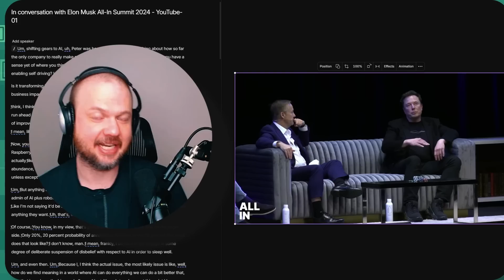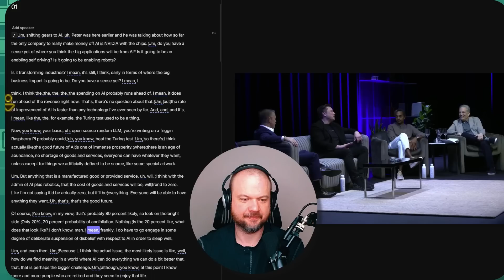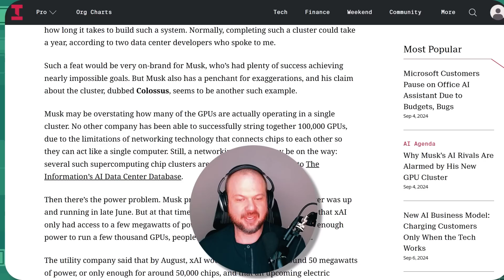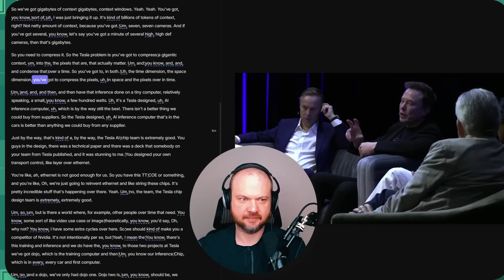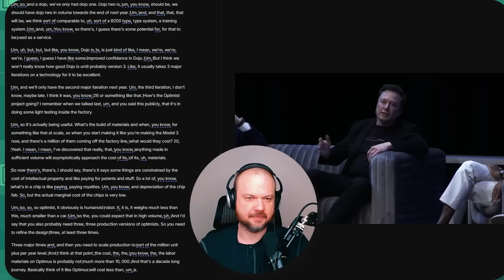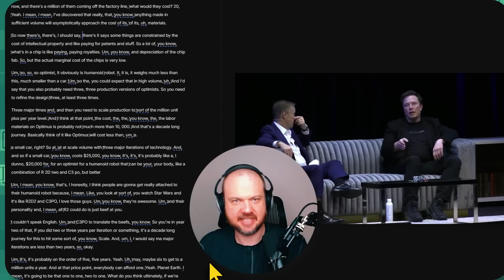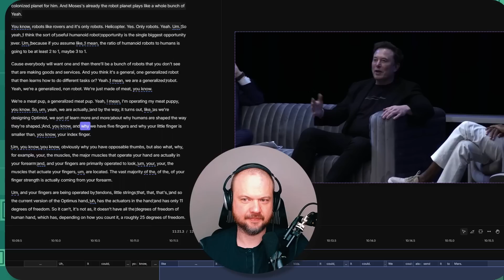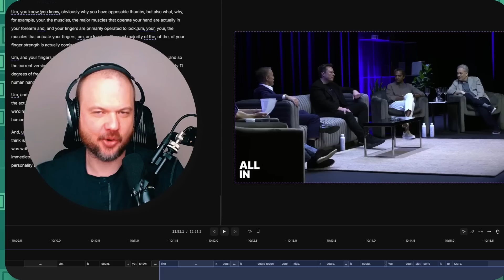Elon Musk Reveals SuperComputer COLOSSUS, $10k Optimus Robot and the 80/20 AI Future